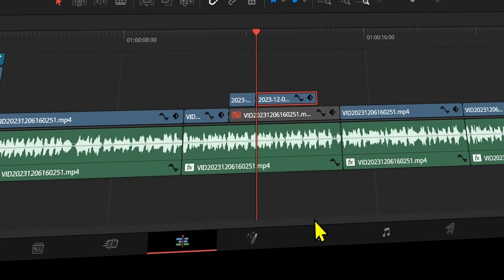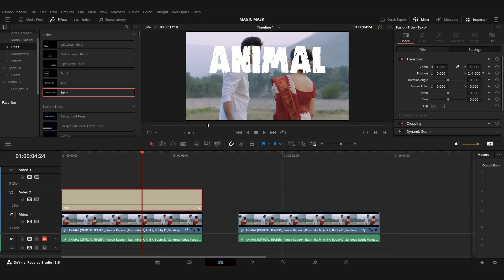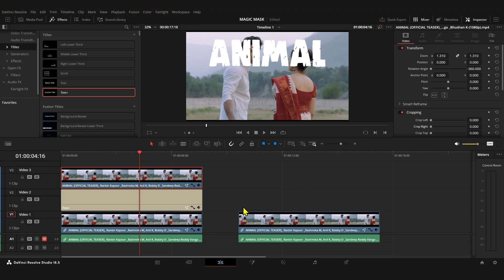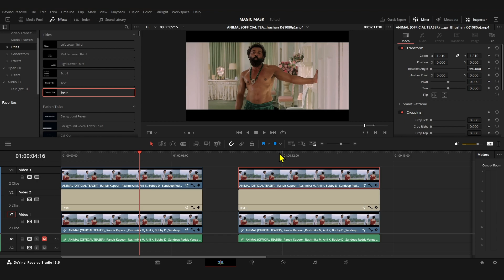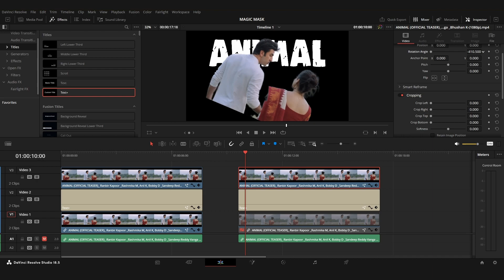DaVinci Resolve Tutorial - Everything you need to know about Magic Masks in Davinci Resolve Studio.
Description:
🔮 Welcome to the mystical world of Magic Masks in DaVinci Resolve Studio 18! 🌟 In this video, we dive deep into everything you need to know about Magic Masks, unraveling the secrets and unleashing the full potential of this incredible feature.

🎬 Timestamps:
0:00 - Intro
0:21 - Method - 1
2:46 - Method - 2
4:52 - Outro

🚀 Whether you're a beginner or an experienced DaVinci Resolve user, this video is your ultimate guide to mastering Magic Masks. Enhance your editing skills, add a touch of magic to your projects, and elevate your creative journey with DaVinci Resolve Studio 18.

🔔 Have questions or suggestions for future tutorials? Drop them in the comments below! Let's embark on this magical journey together. Happy editing! 🎩✨